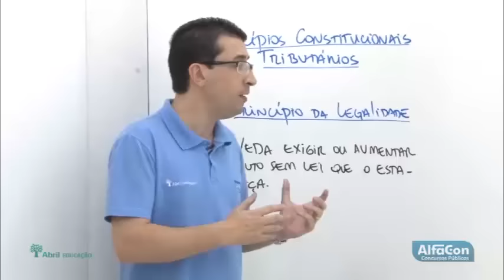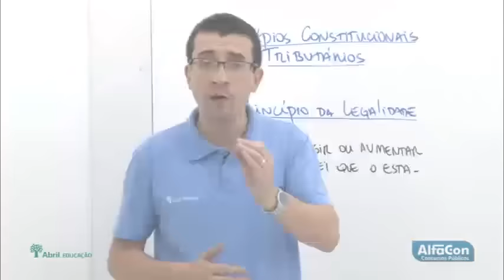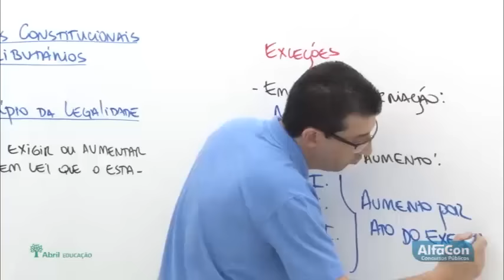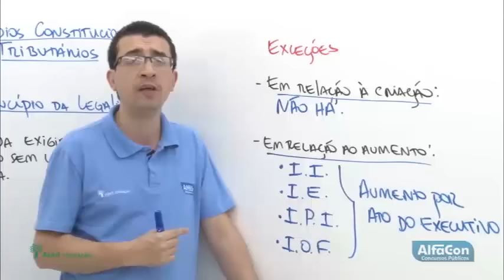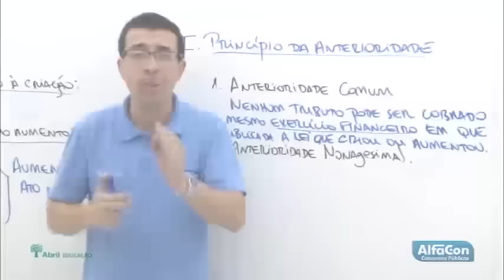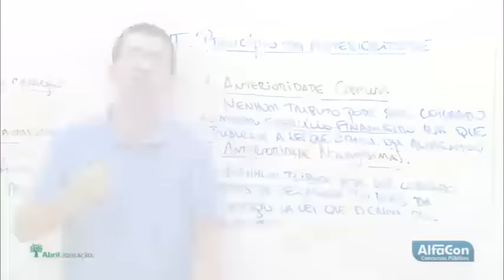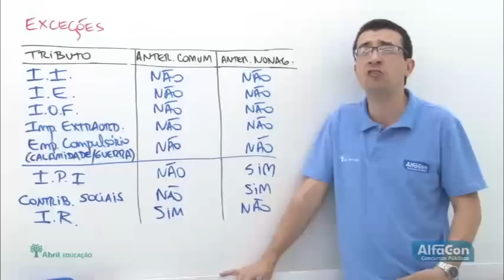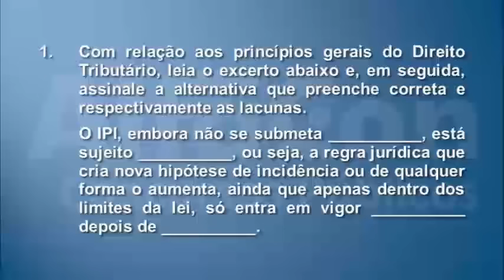Legislação Tributária Gratuita para Auditor da Receita Federal - AlfaCon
Concurso Público
Concursos Abertos